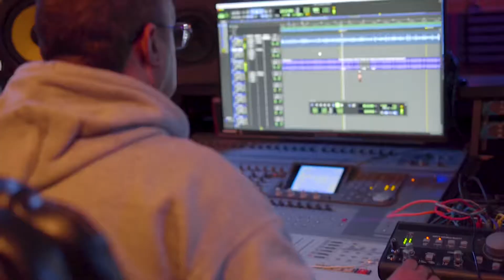STUDIO SESSION VLOG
FAMILY VIBEZ AND GOOD GAS PAK